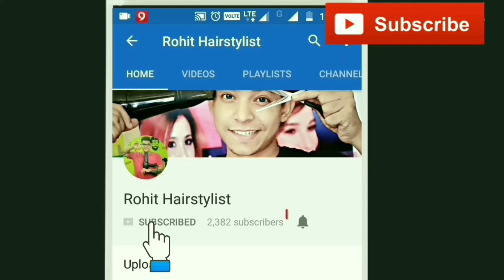wedding Day 2019 / Hair Transformation / Haircut & Hairstyle Tutorial #95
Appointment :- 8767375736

B U Y Ustra Face wash Flipkart

B U Y. H A I R. C O L O R AMAZON

FLIPKART B u y R o L L e r C o m b B

u y U r b a n G a b r u C l a y W a x A M A Z O N

U R B A N G A B R U H A I R S P R A Y A M A Z O N

U R B A N G A B R U B E A R D O I L A M A Z O N

B U Y G A T S B Y M O V I N G R U B B E R F L I P K A R T

Camera Mic

Gatsby wax

Philips hair straightener

Nova hair straightener

 Nova temperature control hair straightener -

Philips hair straightener